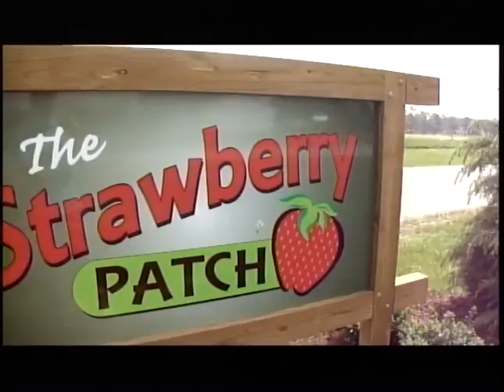Mothers Day Business Expo giveaway